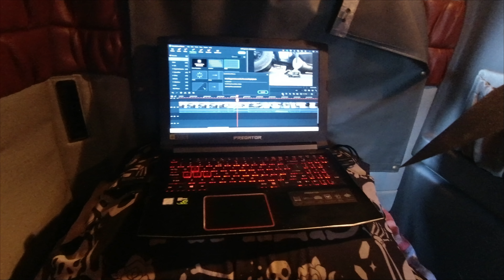They accused us of stealing a shower!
NEW CHANNEL

Fan mail-
 1709 GORNTO RD STE A BOX 122

New fuel app: Use my code to sign up: ro5c17. Details